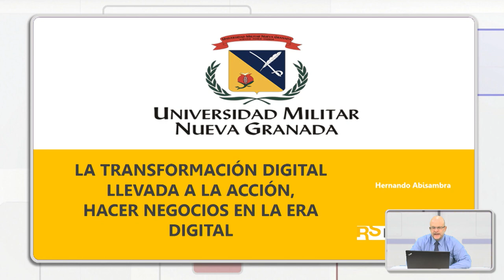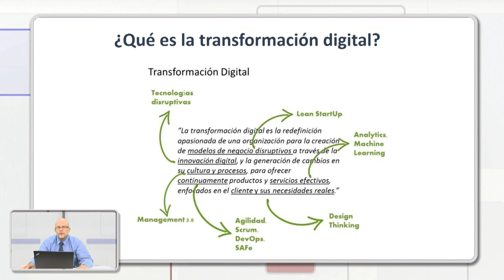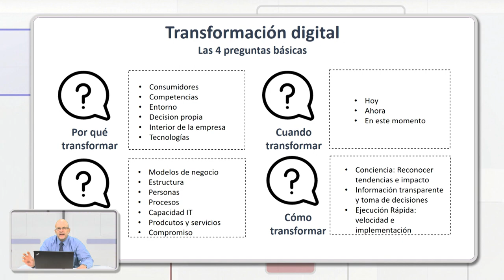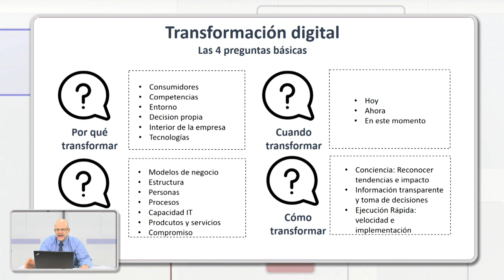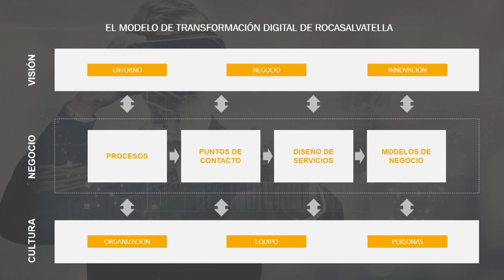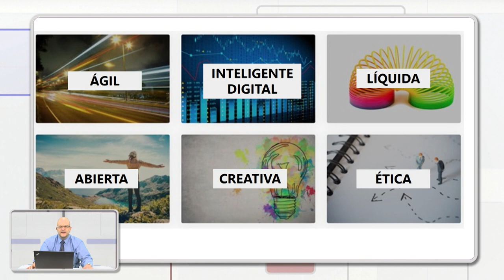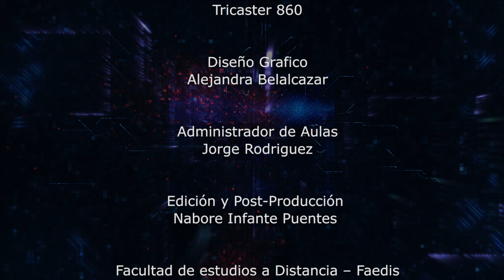Ciclo de entrevistas en alta gerencia - La transformación digital elevada a la acción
Inscríbete en nuestro segundo webinar inteligencia artificial y toma de decisiones será realizado de manera virtual este 14 y 15 de noviembre, inscripciones